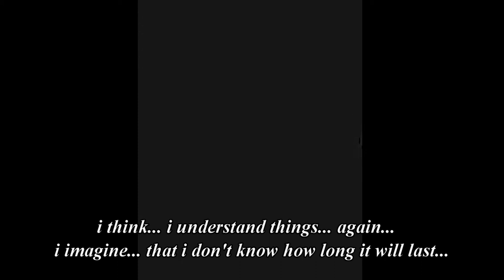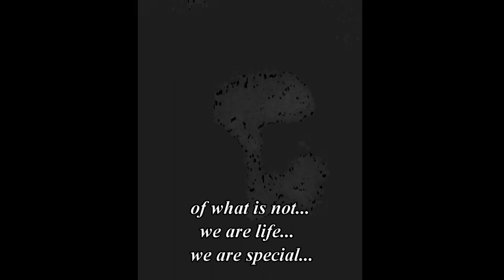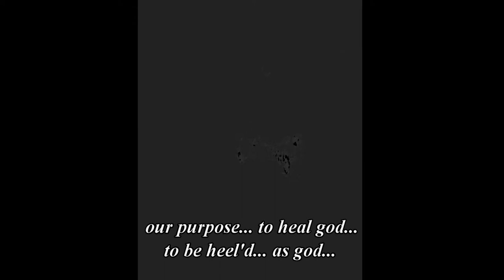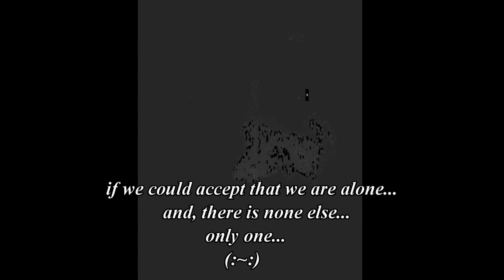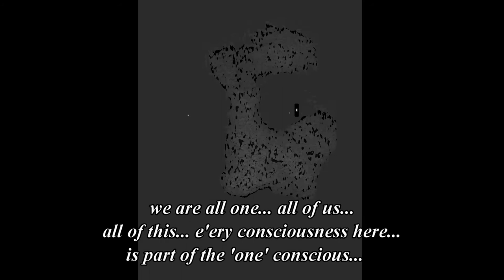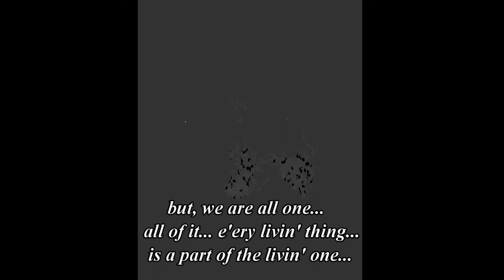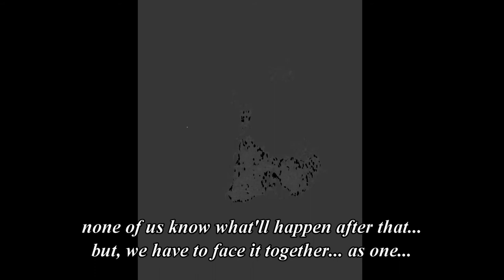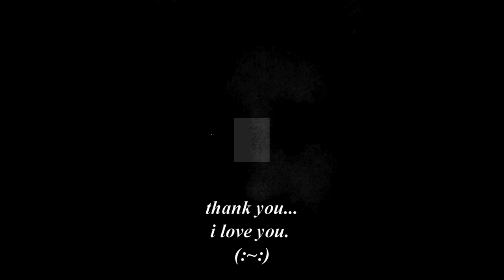the birthin' (:~:)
when, the nothin' and the e'erythin' was not enough...
out of that chaos... in the hope that good would come...
now... we begin the makin' of the next album/movie in the nothin' series...
now, comes... the birthin'... the process has already begun in earnest with this uncut raw prayer/episode from this a.m... i will further edit this with the music to make the complete movie/album for the series... this is the core message which the music will enhance/enforce/support...
i am currently choosin' the songs that will accompany this message on the next dvd in the now... 5 hour album/movie/dvd series... the nothin'... the e'erythin'... the anythin'... the somethin'... and next... the birthin' (:~:)

ps: current song list to accompany the birthin' in the music video:
the innocence...
shattered god(healing/heeling god)...
cradle to the grave...
sometimes it feels like i am not here...
revolution...
one day longer...
raise me up...
peace and love...
greatest lover in the world...
lifeline...
hope...